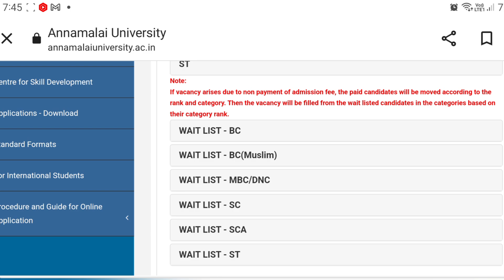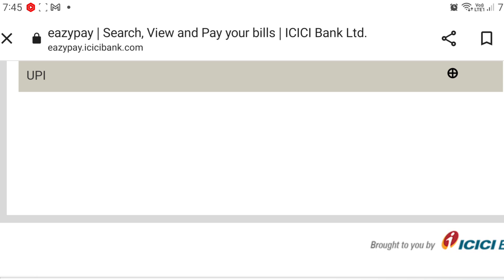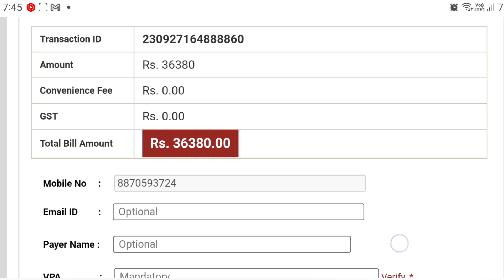Annamalai University Result Released |GNM Other Diploma Course Updates